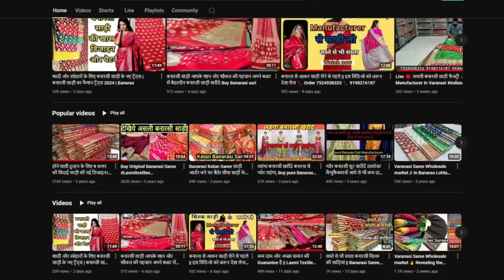महिलाओ के लिए फैशन और सौंदर्य की अनोखी दुनिया-Banaras Ke बनारसी Saree | The World of Beauty Fashion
बनारसी साड़ी भारतीय महिलाओं के लिए एक महत्वपूर्ण परिधान है जो उनकी संप्रदायिकता, संस्कृति और शक्ति का प्रतीक है  🥻

Aap Aaye Achaa Laga 🙏
Hi Myself Manoj Maurya
Laxmi Textiles Banarasi Sarees Manufacturer & Wholesaler

For Order  WhatsApp  Cont. No. 📞📞

As a leading manufacturer of these exquisite traditional garments, we are excited to share the latest collections, styling tips, and behind-the-scenes looks at our production process. Whether you're a saree enthusiast or just appreciate the art of handwoven textiles, you'll find something to love here.

Welcome to Laxmi Textiles, your go-to channel for all things Banarasi sarees! We specialize in creating exquisite handmade sarees with intricate designs and fine craftsmanship. Whether you're a saree enthusiast or looking for the perfect piece for a special occasion, you'll find inspiration and information here. Join us as we showcase our latest collections and share the beauty of Banarasi sarees. Ready to immerse yourself in the world of timeless elegance? Watch now.

Welcome to Laxmi Textiles, your go-to destination for all things Banarasi Sarees in Varanasi Lohta. Our channel showcases the exquisite craftsmanship of our silk sarees, highlighting the rich traditions and heritage woven into each piece.

banarasi saree,
banarasi saree porar style,
banarasi saree price in bangladesh,
banarasi saree shopping in varanasi,
banarasi,
shivay fashion banarasi saree वाराणसी उत्तर प्रदेश,
banarasi saree hd video,
ऑनलाइन साड़ी बनारसी,
ऑनलाइन के साड़ी,
online saree banarasi,
banaras ke sari,
banarasi saree r sathe hairstyle,
banarasi saree k blouse design,
banarasi saree m se suit kaise banaye,
चंदेरी साड़ी,
चंदेरी साड़ी दिखाइए,
jaipuri saree,
जयपुरी साड़ी,
jaipur saree,
banarasi saree at banaras,
banarasi saree at varanasi,
banarasi saree at pune,
banarasi saree with price,
डिजाइनर साड़ी,
बनारसी साड़ी,
फैंसी साड़ी बनारसी,
फैंसी साड़ियां,
फैशन साड़ी,
बनारसी साड़ियां,
बनारस की साड़ी,
banarasi saree rs 350,
banarasi saree rs 1000,
banarasi saree rs,
banarasi saree rs 500 tak ki,
banarasi saree all colour
banarasi saree all song
लाल बनारसी साड़ी
साड़ी बनारसी
18 episode lal banarasi saree
143 lal banarasi saree
139 lal banarasi saree
135 lal banarasi saree
127 episode lal banarasi saree
120 lal banarasi saree
सौंदर्य,
फैशन,
साड़ी,
बनारसी साड़ियाँ,
स्टाइल,
सुंदरता,
आकर्षण,
फैशन डिज़ाइन,
सौंदर्य टिप्स,
फैशन ट्रेंड्स,
ब्यूटी प्रोडक्ट्स,
साड़ी स्टाइल,
साड़ी डिज़ाइन,
साड़ी लव,
सौंदर्य और फैशन,
फैशन और स्टाइल,
बनारसी साड़ियों का जादू,
सौंदर्य और आकर्षण,
फैशन डिज़ाइनर,
सौंदर्य प्रोडक्ट्स,
फैशन ट्रेंड्स 2024,
साड़ी का जादू,
साड़ी स्टाइल टिप्स,
Beauty,
Fashion,
Saree,
Banarasi Sarees,
Style,
Glamour,
Attraction,
Fashion Design,
Beauty Tips,
Fashion Trends,
Beauty Products,
Saree Style,
Saree Design,
Saree Love,
The Magic Of Banarasi Sarees,
Beauty And Attraction,
Fashion Designers,
Beauty Products,
Fashion Trends 2024,
The Magic Of Saree,
Saree Style Tips,
laxmi textiles saree,
laxmipati saree wholesale market
laxmi textile lohta varanasi,
om textiles sadar bazar delhi,
laxmi saree fall manufacturers,
कल्याण साडी मार्केट
dhanlaxmi silk mills surat,
laxmi textile hub surat,
saree factory